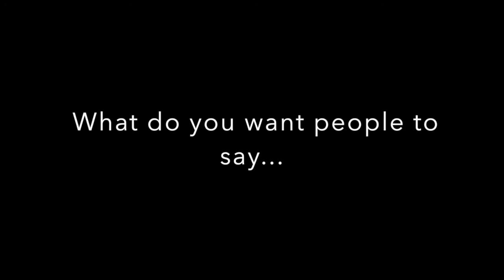Anytime Fitness Luling, LA - Bryant Lee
Meet Personal Trainer Bryant Lee in this video, which focuses on Bryant's life and what led him to the fitness industry.